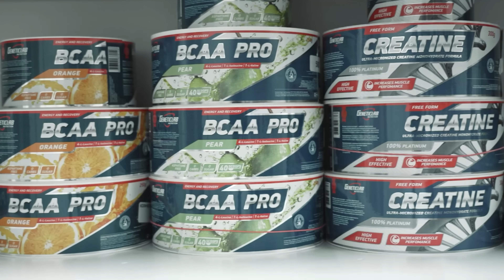Первая тренировка ног | Какие упражнения? | О тренировках с Фёдоровым и Прокофьевым | Роман Халиулин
Первая тренировка ног сегодня в выпуске.
Начинаем аккуратно тренировать ноги, будем периодически освещать тренировки ног.

Запасной .